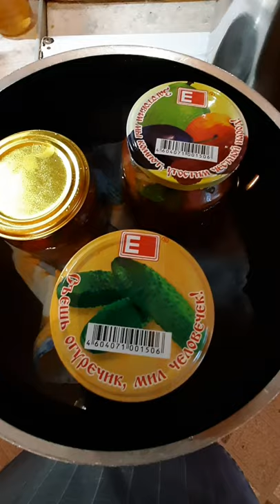Салат из помидоров и лука на зиму👍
2кг-помидор
450-500гр-лука
1-болгарский перец
1-стручковый острый перец
50гр-петрушки
50 гр-укропа
30-40гр-базилик
1-головка чеснока
2ст.л-соли
2ч.л-сахара
5ст.л-подсолнечного масла
150гр-уксуса 9%
По 1 лавровому листу и 2-3горошин черного перца, в каждую банку.